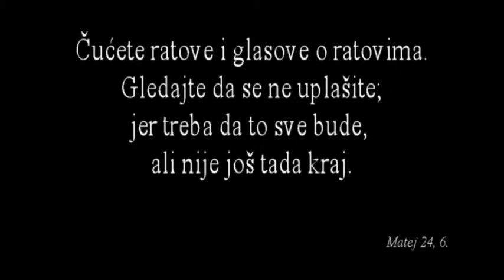Hristos, Gospodar nad narodima